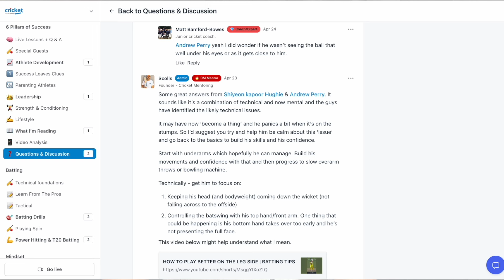Professional Cricketer on the Mindset shift that changed her game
This episode of The Cricket Mentoring Podcast features English professional cricketer Marie Kelly.

Marie Kelly has been a professional cricketer for a number of years and recently represented the Northern Supercharges in the Women's Hundred Competition in England. in 2019, she captained Warwickshire to a first T20 Cup title. In this chat Marie shares how she gets anxious before matches and how a few technical tweaks and a shift in mindset from frustration to gratitude was the catalyst for her success earlier this season.

There are some great lessons for all cricketers from a highly skilled and thoughtful cricketer who's played with and against the best female cricketers in the world.

Join our global Online Cricket Community - The Cricket Mentoring Community and become the cricketer you want to be today:

Cricket Mentoring is founded and run by Tom Scollay (aka Scolls). You can follow him on: